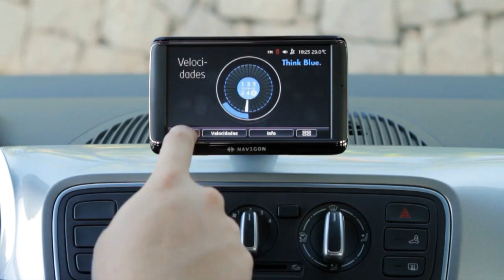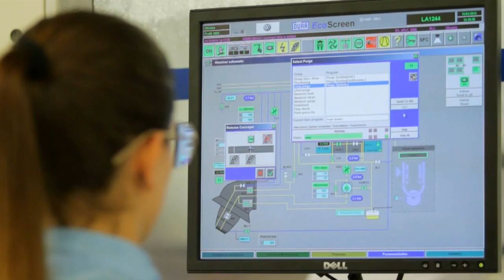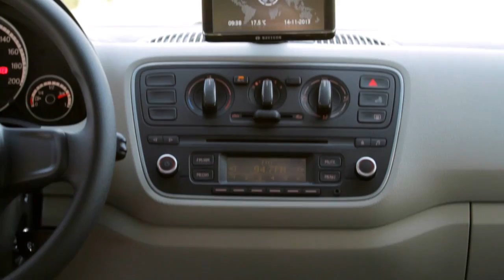UP! VOLKSWAGEN DE PORTAS ABERTAS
Coisas de Agora mostra vídeo release em que a Volkswagen do Brasil abre as portas da sua fábrica, instalada em Taubaté - São Paulo, onde foram investidos um bilhão e duzentos milhões de reais para a produção do up!, modelo que marca o início de uma nova era para a empresa no País.